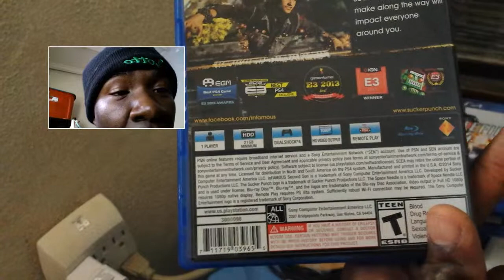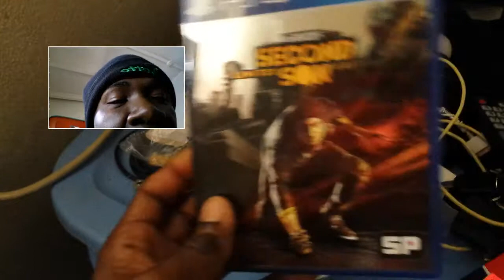Talking about my playstation 4 games